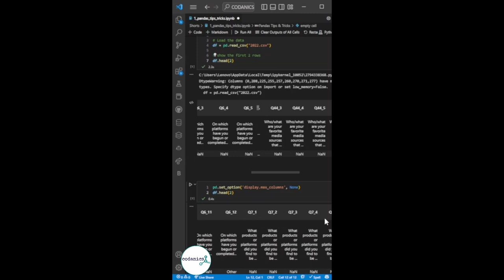All rows Pandas tips tricks